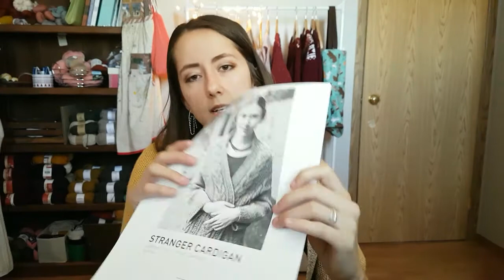THK | episode three!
What I'm Wearing:
Bendy Arrow by Charlotte Bory

Finished Objects:
Hermione's Everyday Socks by Erica Lueder

WIPS/Future Knitting:
Stranger Cardigan by Michiyo